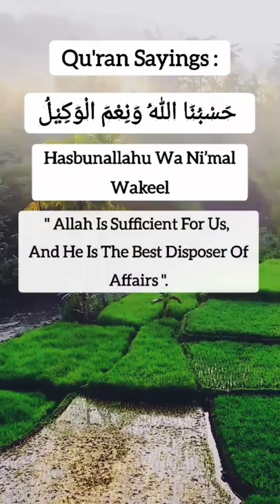Hasbun Allah Hu Wa ni'a mal wakeel Allah is sufficient for us and he is the best disposer of affairs